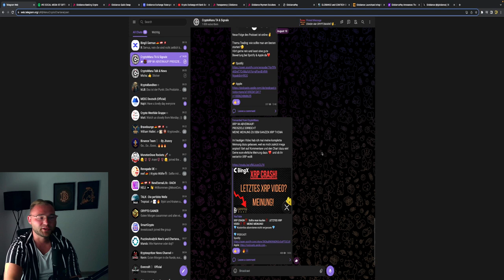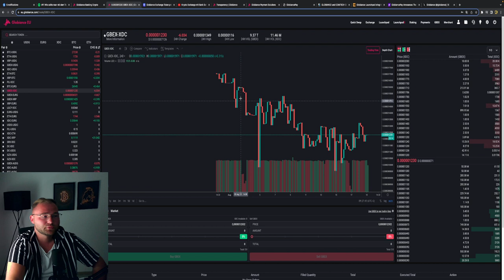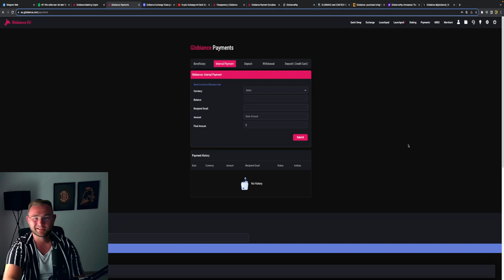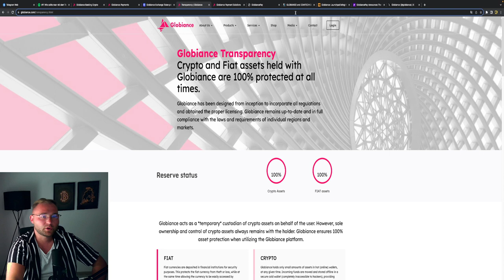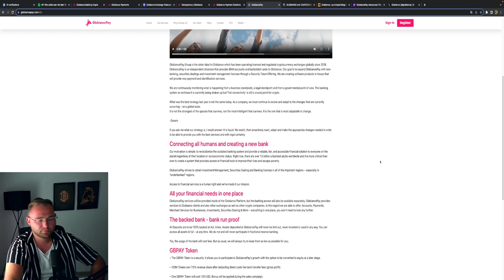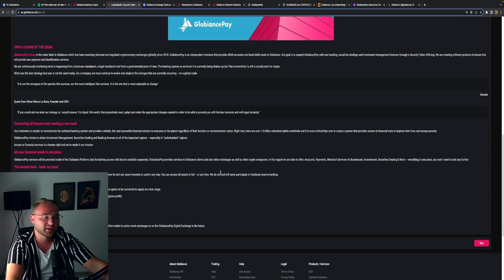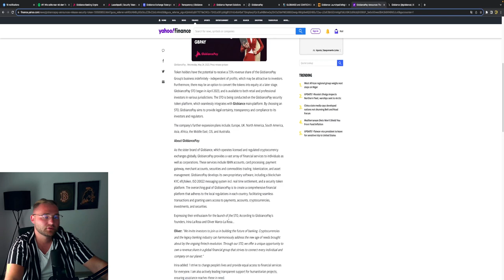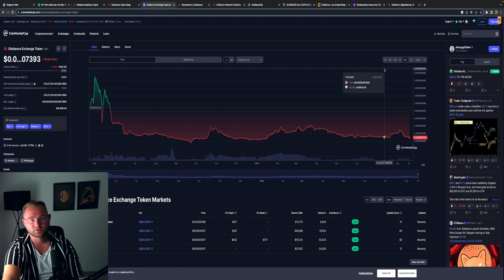💥GLOBIANCE💥 KRYPTOBÖRSE DER ZUKUNFT❓ Lizenzen Banking Wertpapiere ‼️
⏱Timesteps:
00:00 Abo, Kommentar & Like nicht vergessen
00:30 Globiance Vorstellung

👉 TRADING LERNEN?
✉️ Geschäftliche Anfragen ✉️